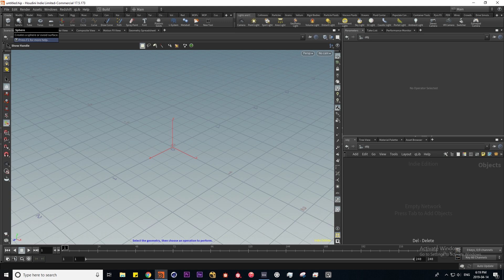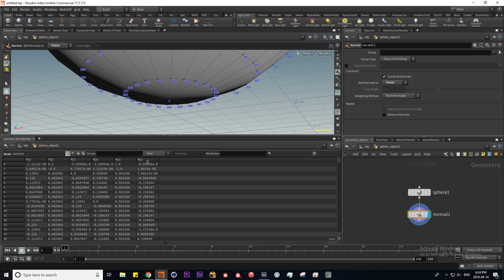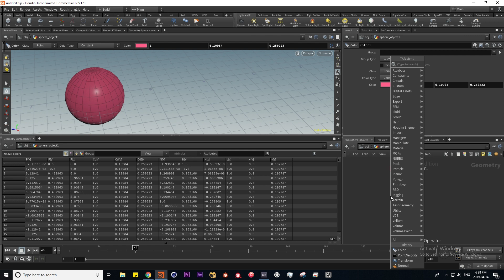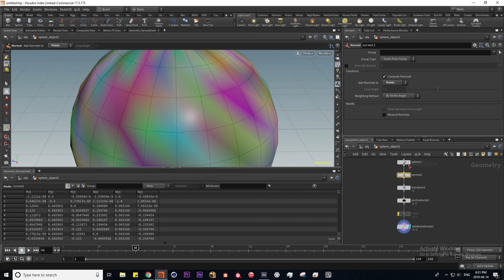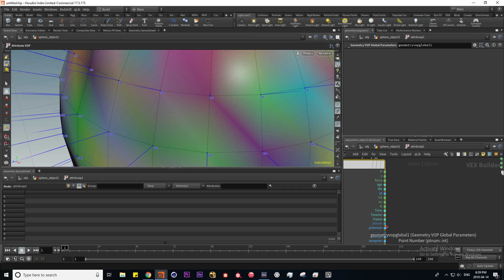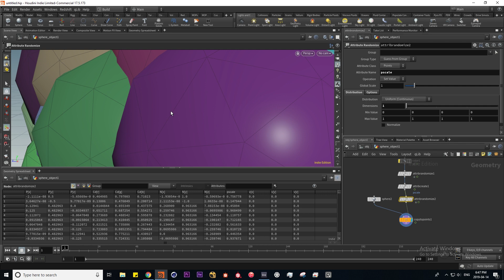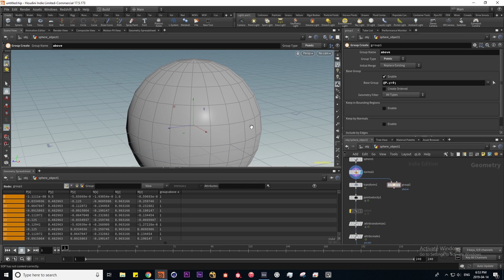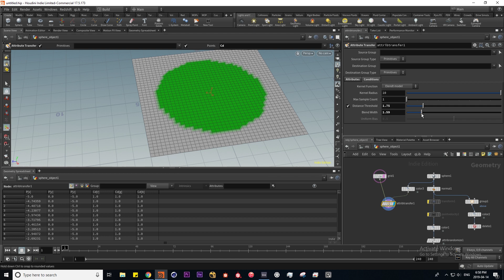Houdini Basics 2: Attributes & Data Types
A major advantage of Houdini is its accessibility to the data applied to our geometry. In this tutorial we make use of the geometry spreadsheet to monitor the creation and manipulation of attributes. Then, data types are introduced: integers, floats and vectors.